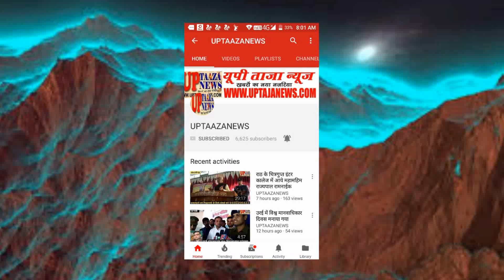बाँदा में पुलिस और आबकारी की संयुक्त टीम छापेमारी कर 50 लाख की शराब बरामद की